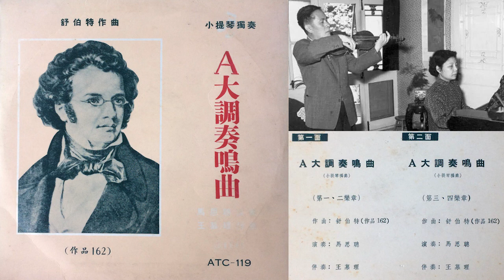Schubert: Violin Sonata, A Major, Op. 162 (馬思聰, 小提琴 ; 王慕理, 鋼琴)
Schubert: Violin Sonata, A Major, Op. 162
I) Allegro moderato
II) Scherzo: presto
III) Andantino
IV) Allegro vivace
馬思聰, 小提琴 ; 王慕理, 鋼琴
錄音日期: 1960年 (Recorded: 1960)

Digitized by Patrick Wong from LP: Art-Tune ATC-119